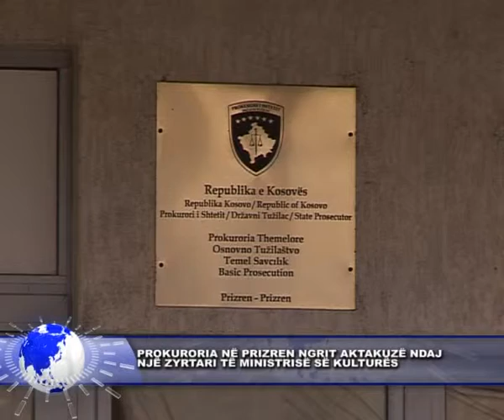21 mars 2016 PROKURORIA NË PRIZREN NGRIT AKTAKUZË NDAJ NJË ZYRTARI TË MINISTRISË SË KULTURËS